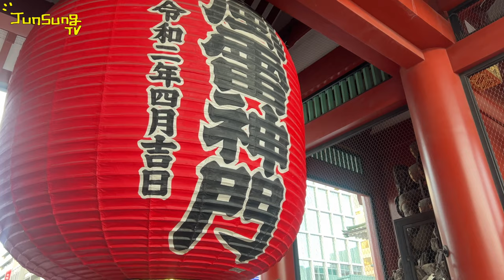우에노 아사쿠사 사람 많아..😢 | JUNSUNG TV 10월 도쿄편 EP. 5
오랜만에 우에노랑 아사쿠사 갔는데
역시 사람 너무 많아요
당분간 절대 안가야징~🤟